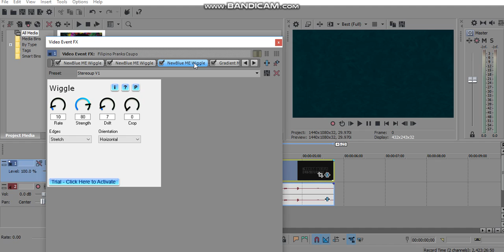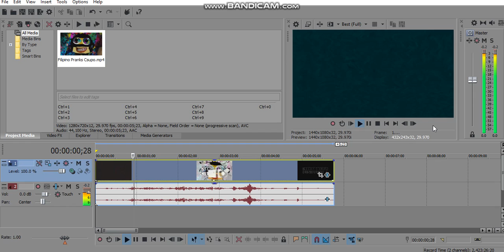(REQUESTED) How To Do Make Some Improved Version Of Volumeup V1.1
Requested By: MF27, BKTOTW7B, 2011G, OL & JMASF2019.